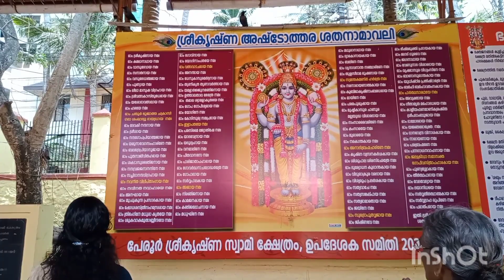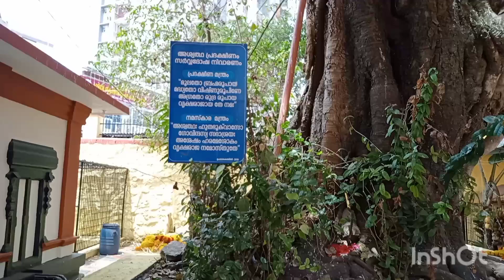അമ്പലമുക്ക് പേരൂർ ശ്രീകൃഷ്ണസ്വാമി ക്ഷേത്രത്തിൽ ഉത്സവം, ക്ഷേത്രം നമുക്ക് ഒന്നു കാണാംUlsavam#